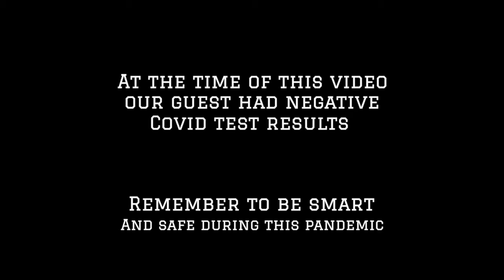Jay Elitefam Talks About Being A Honduran YouTuber, Impact Of Quarantine & More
Bronx content creator Jay Elitefam joins Da Hood Journal Podcast. In this episode, we talk about what it takes to be a YouTuber, his rise throughout the early stages of the pandemic & more.

Jay Elitefam Links

Da Hood Journal Links

Timecodes:

00:00:00 - Start
00:00:09 - Beginning Of Interview
00:00:32 - Upbringing, Being Honduran, Becoming A YouTuber
00:04:57 - Early Struggles, Goals, Pranking Younger Brother
00:08:43 - Working With (JVNYC), Kapri Fernandez
00:12:05 - Working Through Quarantine, Rise In Popularity
00:14:57 - Mental Health, Legacy
00:16:44 - Quick Hitters
00:24:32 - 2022 Goals, Shout-outs, Closing Remarks
00:25:50 - Outro
00:26:08 - End